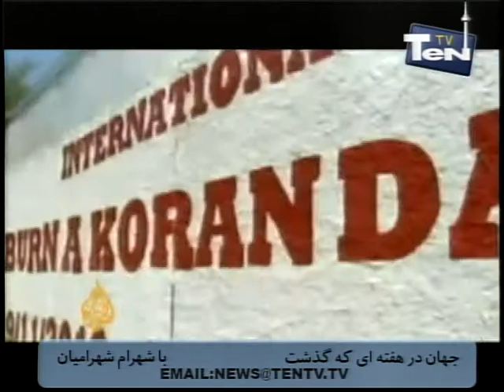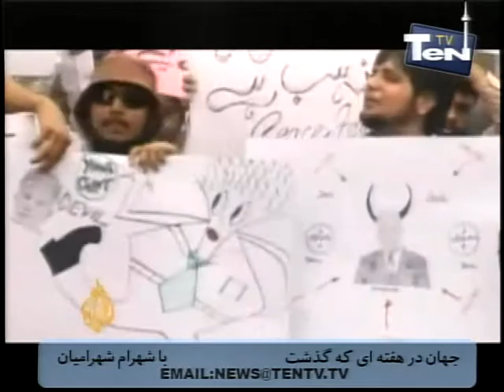shahram shahramian - Apr 03(1/5) tafsir Khbaer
TEN TV News